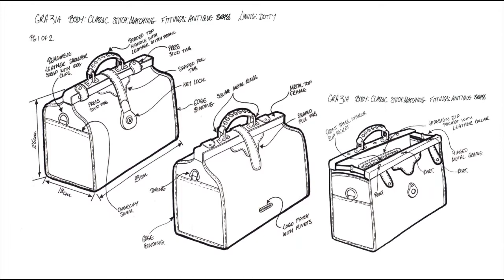The Hidesign Icons. Avant garde since 1978.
Hidesign, India’s leading luxury leather and lifestyle brand celebrates 35 years of heritage and craftsmanship. The Icon collection is a set of 11 limited edition styles handpicked by Dilip Kapur from the Hidesign archives, some dating back to 25-35 years ago. The collection re-launches some of Hidesign's earliest styles, maintaining the same purity reflected in the original bags: vegetable-tanned leathers, solid brass, cotton and leather lining and designs that have stood the test of time over the last 35 years.